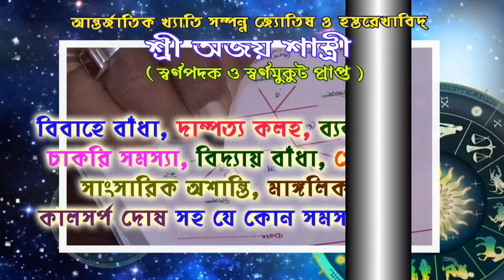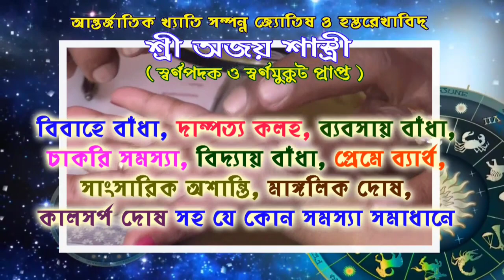মর্মান্তিক!!প্রতিমা বিসর্জনে নৌকা উল্টে মুর্শিদাবাদের বেলডাঙ্গায় প্রাণ গেল ৫ জনের।